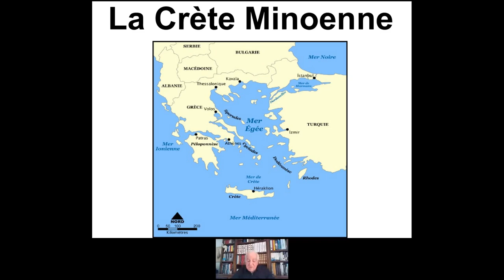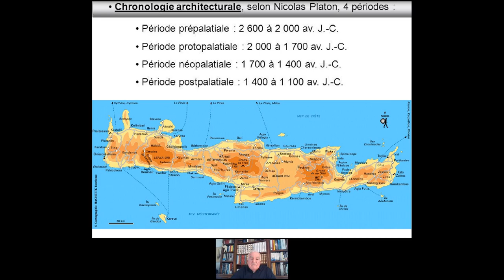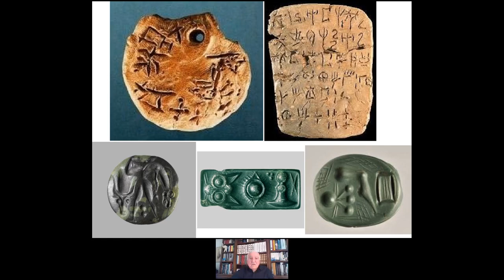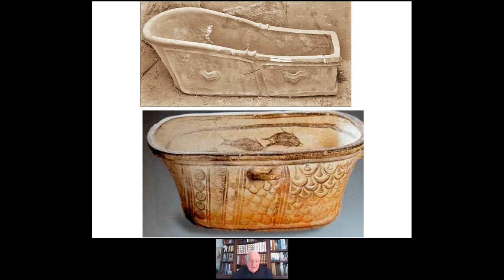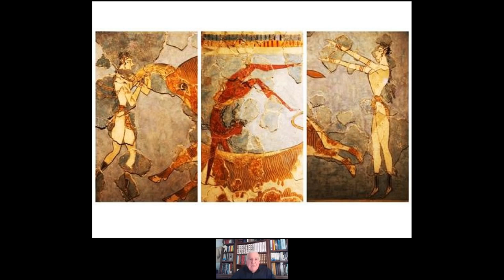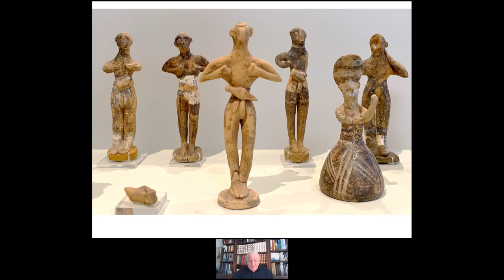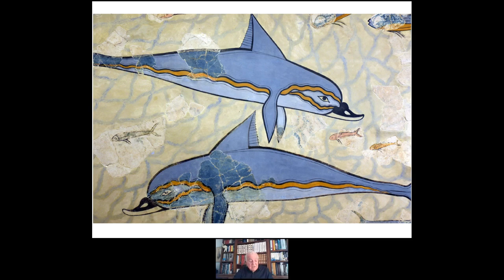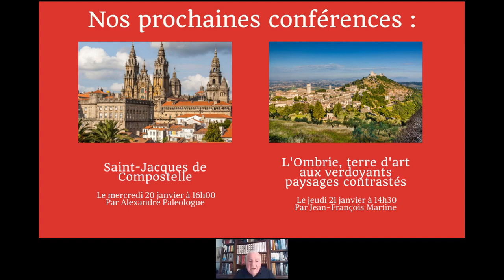Conférence TDM " La Crète minoenne "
Animée par Georges Gensane, Professeur honoraire en lettres et histoire classiques à l’Université de Perpignan et professeur à l’Université de Beyrouth.

Une société théocratique et hiérarchisée, où le féminin jouait le plus grand rôle, une joie de vivre, un amour exubérant de la nature et de la vie, telles sont les caractéristiques les plus évidentes de ce monde éclatant qu’est parvenu à exhumer Evans en 1900. Cette civilisation fit preuve en effet d’une délicatesse, d’une élégance, d’un raffinement, d’une poésie, exceptionnels dans le monde antique. Les mythes de Minos, de Phèdre, de Thésée, d’Ariane et du Minotaure disent bien combien son influence fut décisive dans l’émergence de la civilisation hellénique, elle fut le cadre du premier éveil, des premiers gestes de la toute jeune Europe, et elle restera, pour l’imaginaire occidental, comme la fleur et le souvenir de la première civilisation vraiment humaine du monde

méditerranéen, assurément le premier humanisme de l’histoire, un lieu magique où l’esprit a toujours pu vagabonder, dans le labyrinthe d’un temps édénique, celui d’un âge d’or à jamais englouti.